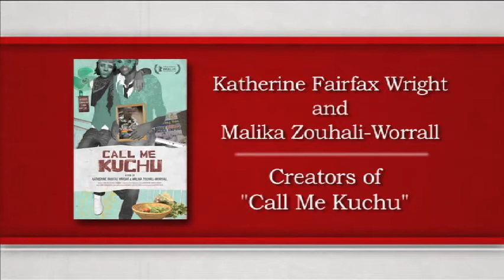Call Me Kuchu at American University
Monika Fidler interviews Malika Zouhall-Worrall and Katherine Fairfax Wright about their documentary film "Call Me Kuchu."